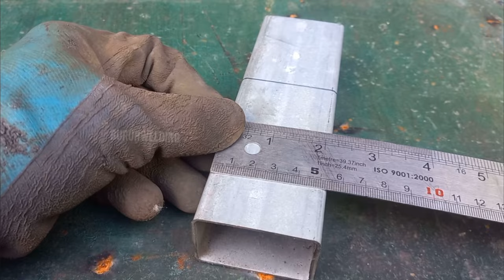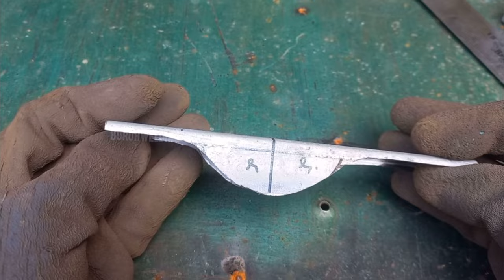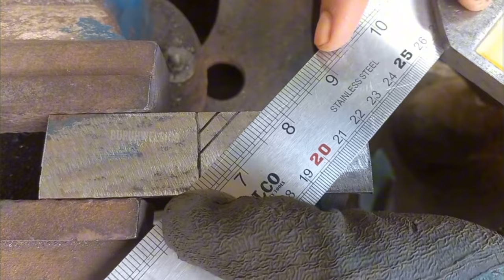how do i make a simple welding clamp